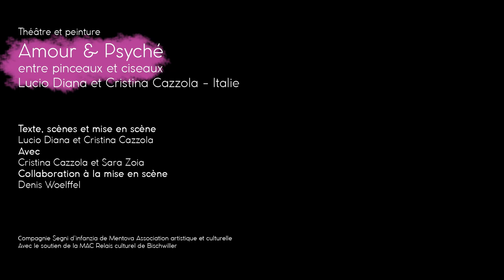Amour & Psyche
Un spectacle pour stimuler la curiosité des enfants sur le monde de l’art en jouant avec les œuvres des grands maîtres de la Renaissance mais pas que…
une création de la cie Segni d'Infanzai de Mentova